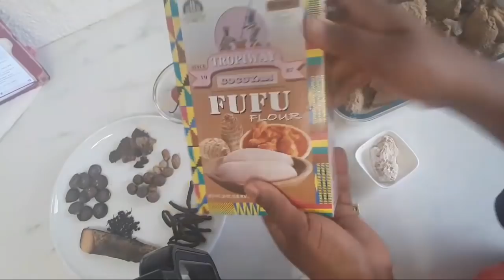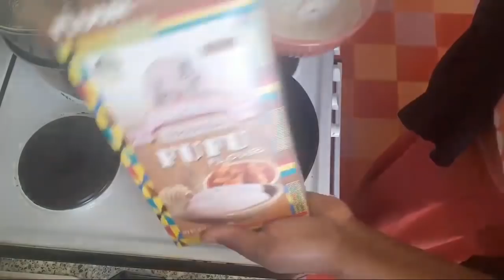Achu & Low - Carb Taro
Hey SUPA fam. In this video, I show you how to reduce calories and carbs and enjoy Achu guilt-free. Watch me make low-carb taro and Achu soup.